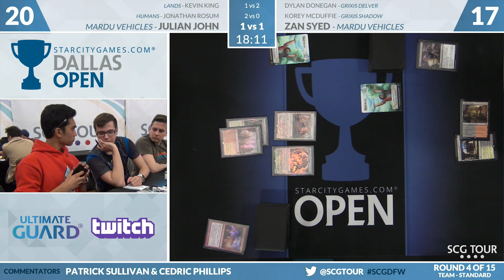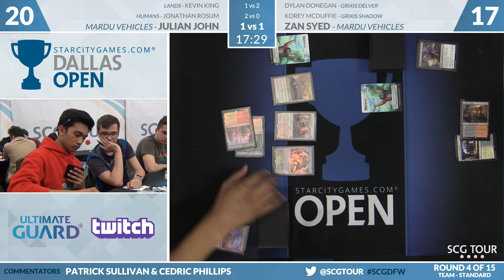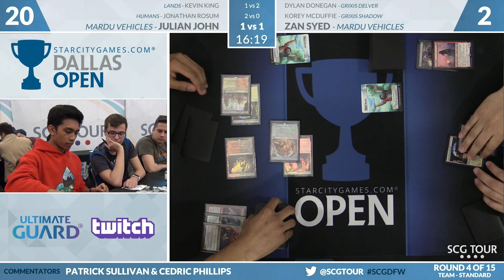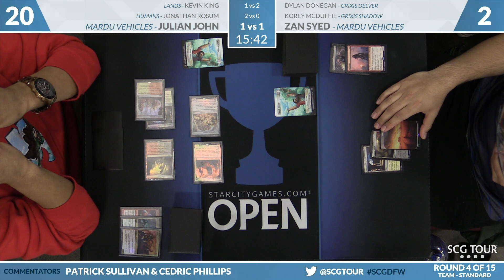SCGDFW - Round 4b - King, Rosum, John vs Donegan, McDuffie, Zyed